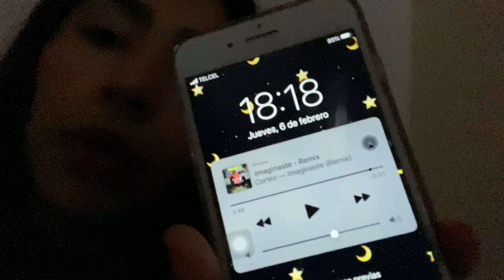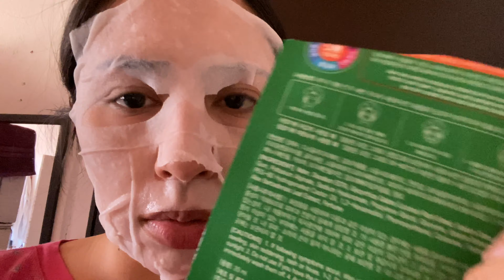VLOG | SIN LUZ, COMIDA CON MI FAMILIA, DEPILACIÓN LÁSER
Vídeos nuevos LUNES, MIÉRCOLES, JUEVES y SÁBADOS de 11am a 2pm♡

¿Dónde contactarme?

Si quieres ayudarme a mejorar mi contenido en YouTube, puedes hacerlo vía Paypal
¡Cualquier donativo me ayuda muchísimo!

Ayúdame compartiendo este video en tus redes♡♡

Besos sabor 🍍